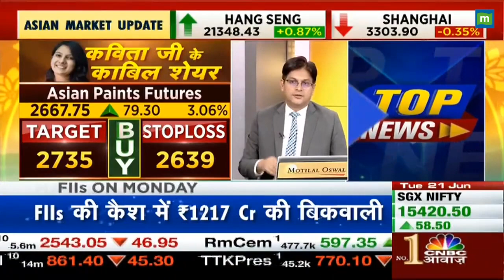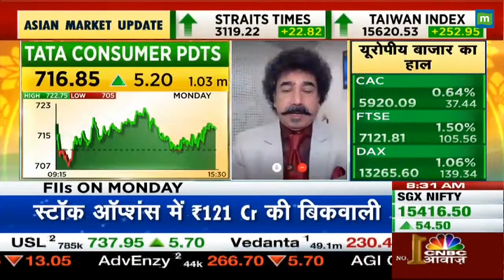Tata Consumer Products Share News: क्यों है ये Experts की पसंद?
TataConsumerProducts: जानें निवेश को लेकर क्या है Experts की राय